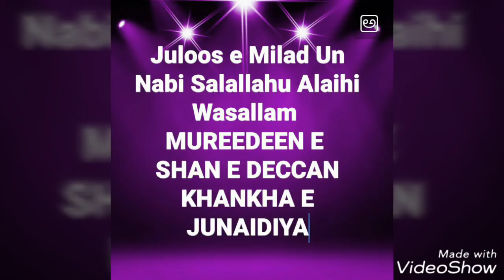Juloos e Milad un Nabi Salallahu alaihi wasallam from JUNAIDI brothers. MUREEDEEN e SHAN e DECCAN